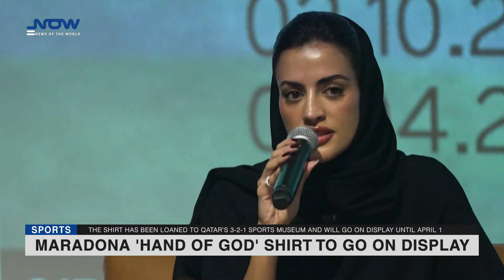Maradona 'Hand of God' shirt to go on display during World Cup